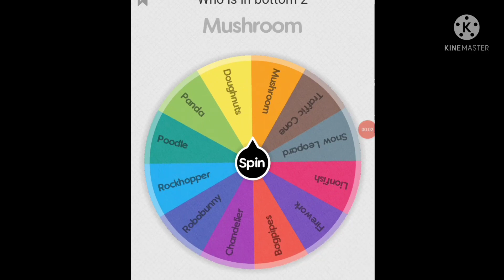Masked Singer Uk Season 3 Viewer voting